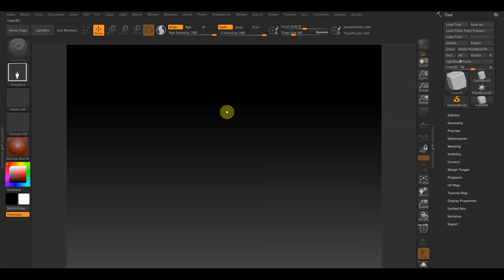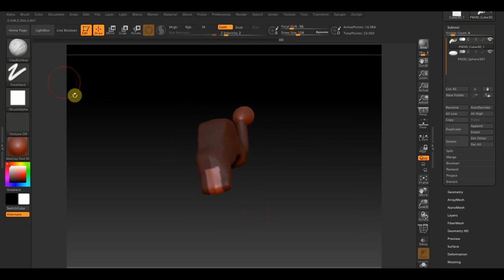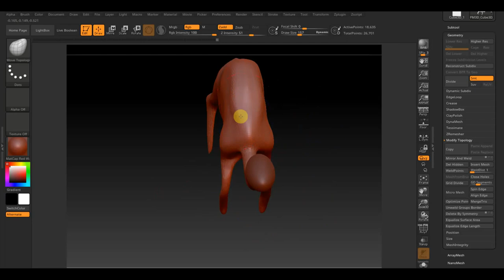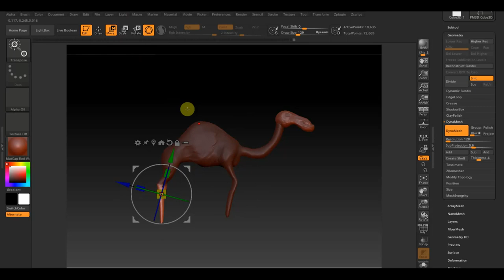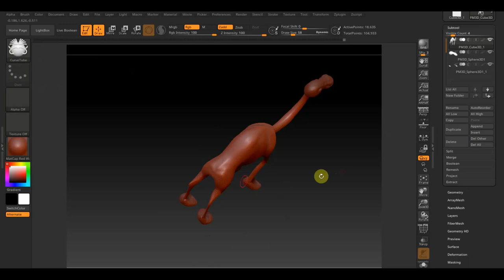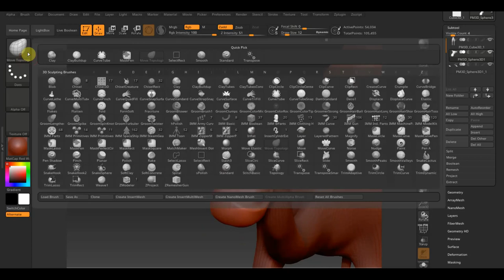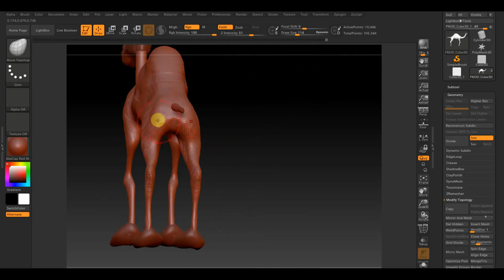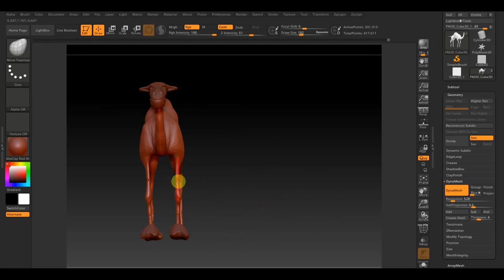Zbrush 2019 Верблюд